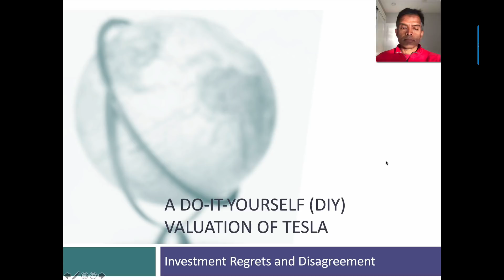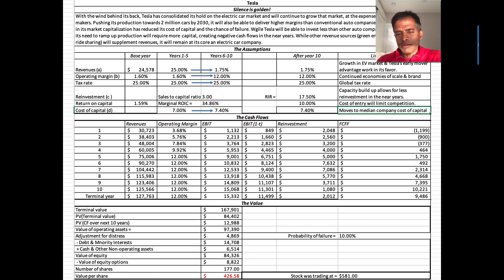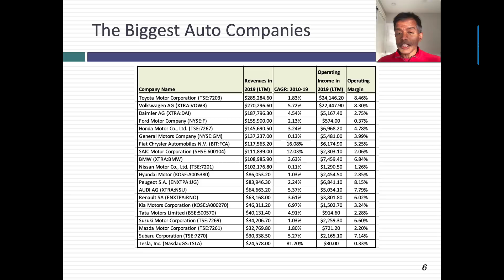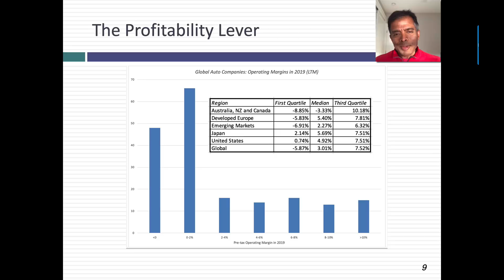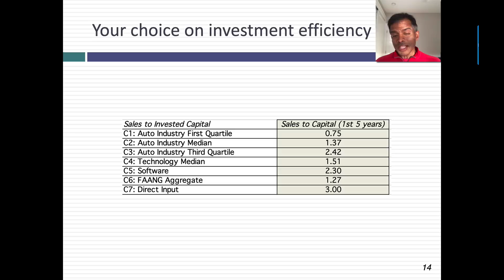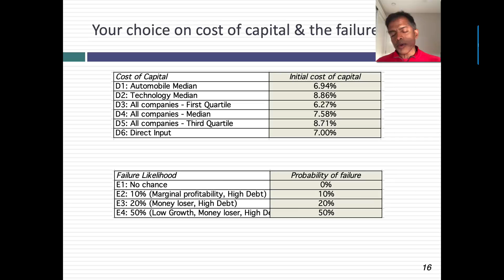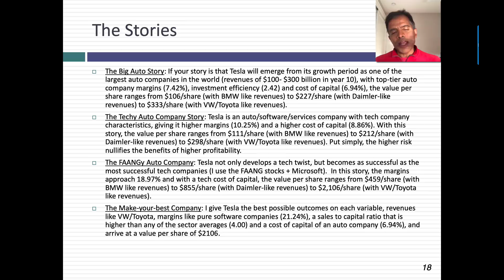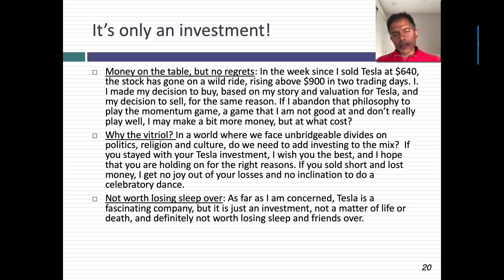A Do-it-Yourself (DIY) Valuation of Tesla: Of Investment Regret and Disagreement!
A week ago (January 30), I wrote a post on Tesla, where I valued the stock at $427 and said that I had sold my stock for $640. In the next two trading days, the stock zoomed to $900, and as is always the case with Tesla, I heard from both sides of the divide, with bulls accusing me of missing its true potential and bears arguing that I had gone over to the dark side. While I argued that this was just my value for Tesla, driving my decision, not the value driving others, I guess that did not come through, In this post, I am reframing the valuation in terms of four key levers: growth, profitability, investment efficiency and risk, and you can pick your own story for Tesla and I will value your story. So, good luck and let's get started.